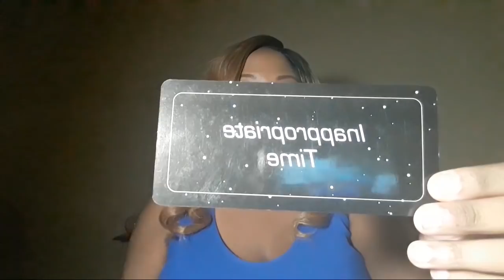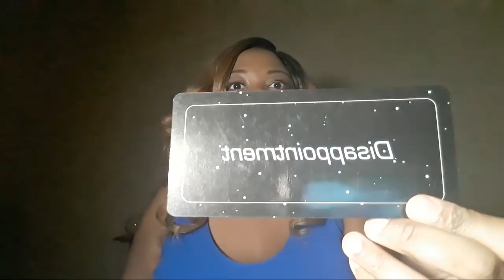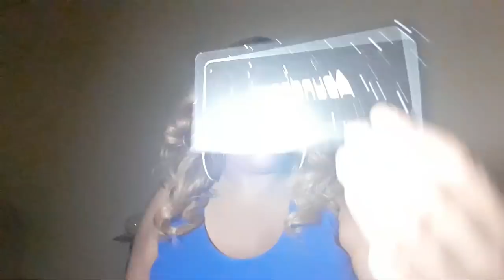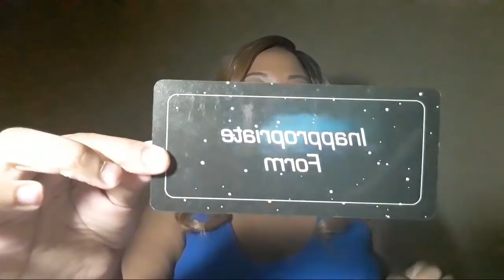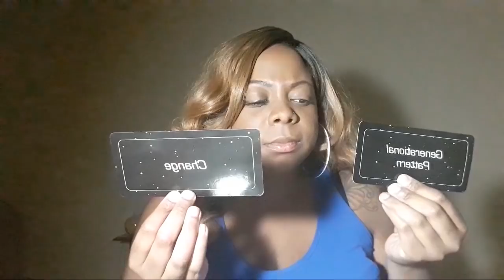Our babies,Lesandro Guzman Feliz